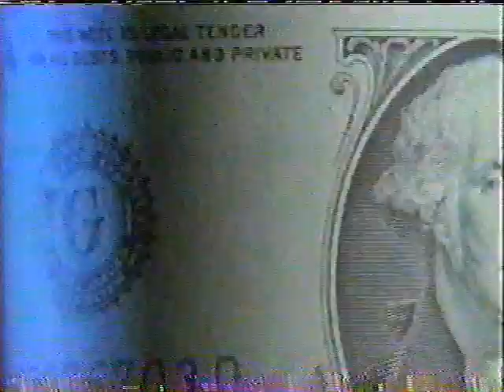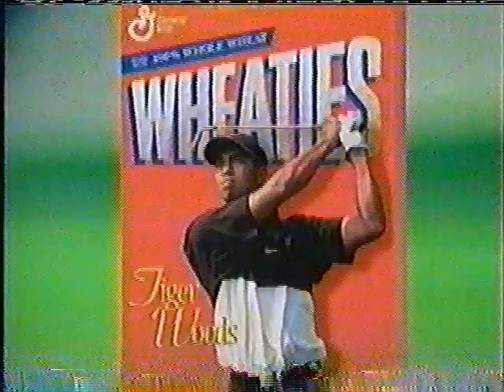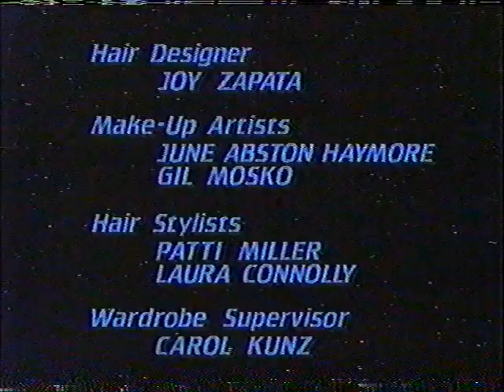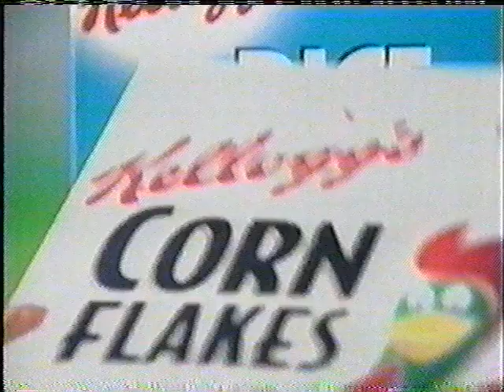(July 11, 1999) WPMT-TV Fox 43 York/Harrisburg/Lancaster/Lebanon Commercials: PART 2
2nd and final part.  Aired during  the end of Star Trek: The Next Generation.

1. Earthlink Sprint Internet commercial
2. Allstate Insurance commercial
3. Wheaties Cereal commercial
4. Star Trek: The Next Generation end credits
5. Paramount Television (1993)
6. WPMT Fox 43's Summer of Love Bumper
7. (same as #3)
8. Frankel, Bare & Associates, Inc.
9. 409 All Purpose Cleaning Spray commercial
10. Pontiac Automobiles commercial